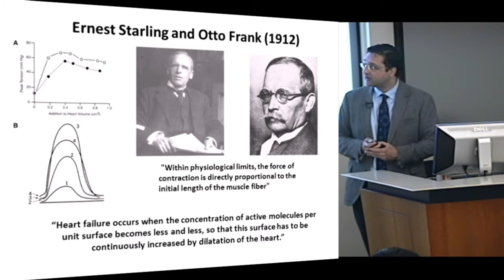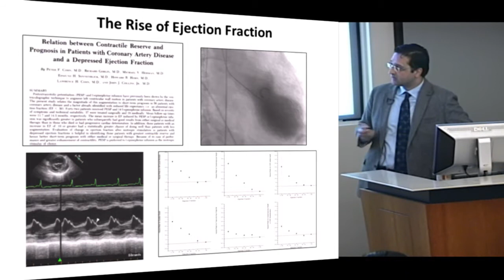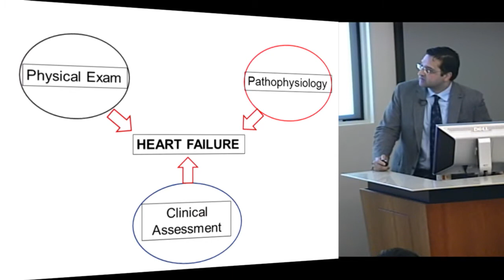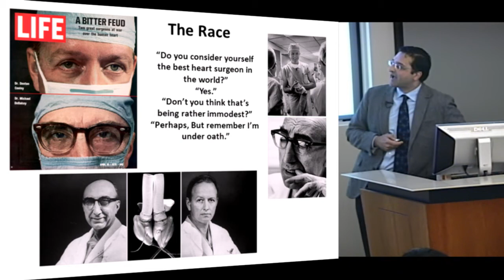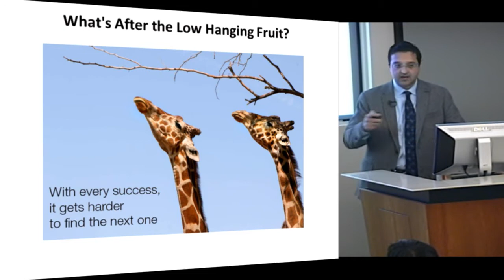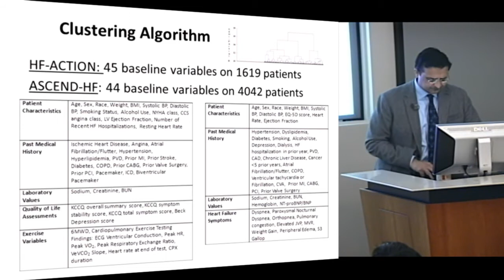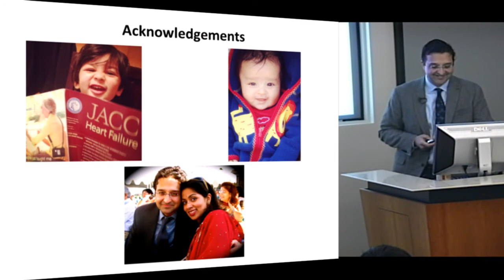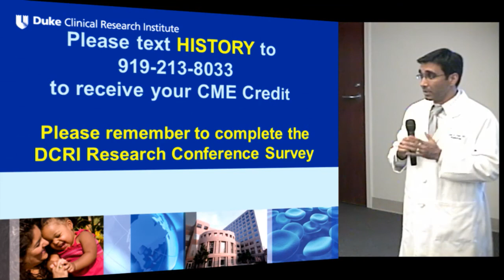A Brief History of Heart Failure and What it can Teach us about the Future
Tariq Ahmad, MD
DCRI Cardiology Research Fellow